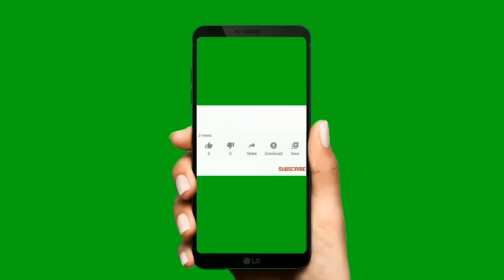College-vlog😇ll 8month pisot college🤩ll Soya stick,way way chatআৰু বহুত কিবা কিবিchaat🤭only-20/😱ll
JB law college vlog
college vlog